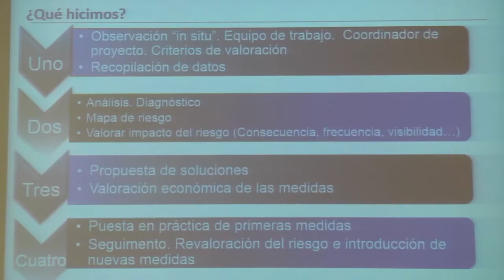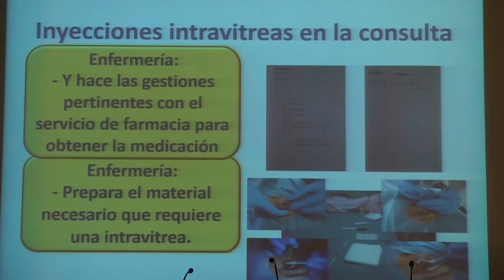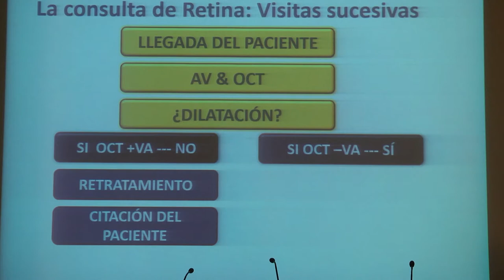Jornada AEOCV en Torrevieja | Cecova TV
El Hospital de Torrevieja ha acogido una jornada de actualización de Enfermería oftalmológica de la AEOCV. 150 enfermeras de toda la comunidad han acudido a esta cita que ha tenido como objetivo servir de foro para compartir nuevas técnicas y procesos en los pacientes oftalmológicos.